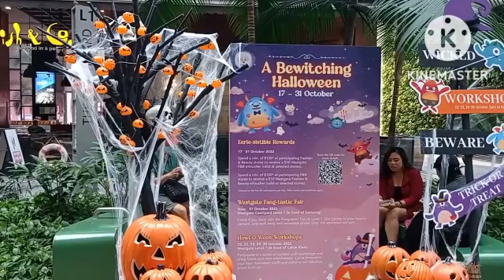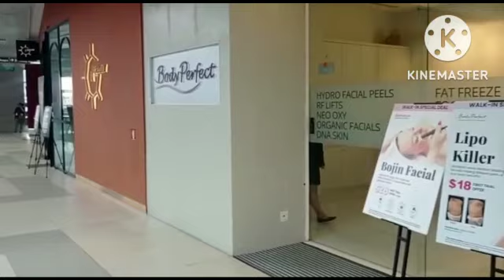Westgate A Bewitching Halloween Decorations 🌇